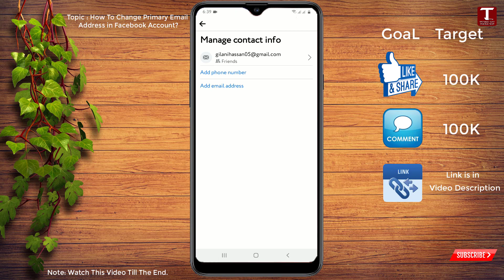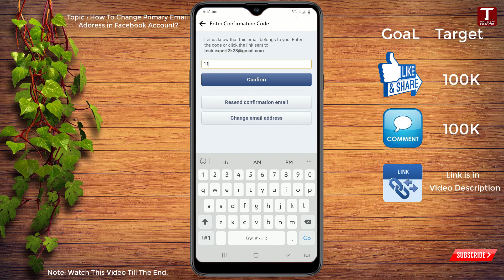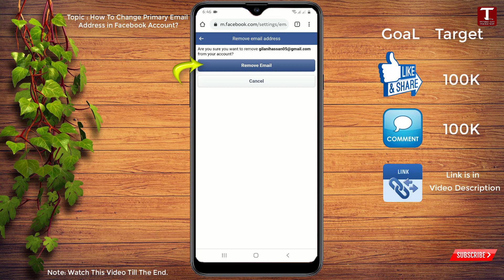Change Facebook Primary Email Address 2024 | How to Change / Remove primary email in facebook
Hi Everyone, Today in this video we will Show you how to Change / Remove   your primary email address on Facebook! we will show you exactly how to change primary email address on Facebook in your phone.

How To Remove Last Name On Facebook 2024 || How To Make Single Name On Facebook 2024 👇👇

How To Hide Subscribers On a Youtube Channel 2024 || Hide Youtube Subscribers On Android or iOS 👇👇

How To See Facebook Account Password 2024 || How to See Your Facebook Password if you forgot in 2024 👇👇

Video Timestamps:
0:00 Intro
0:05 Change Facebook Primary Email Address 2024 | How to Change / Remove primary email in facebook

TECHNOLOGY CONSULTANT

🤞🏻KEEP SUPPORTING